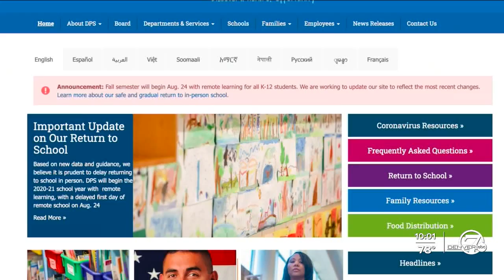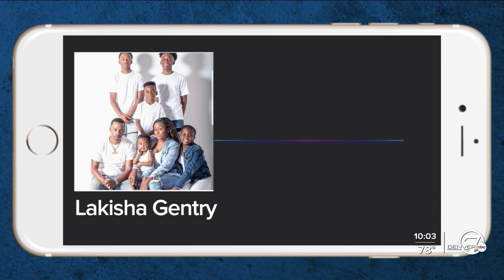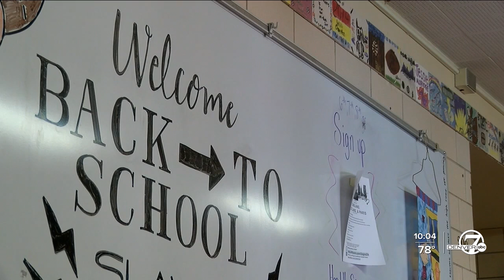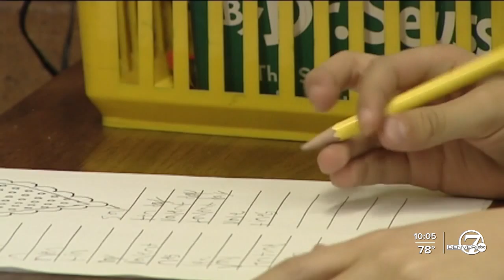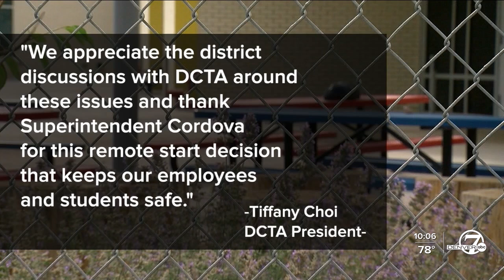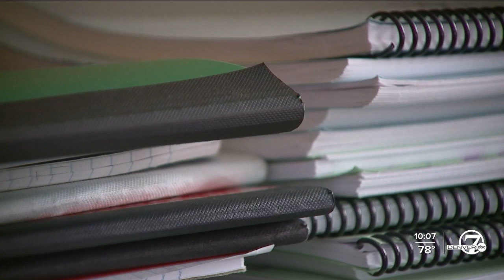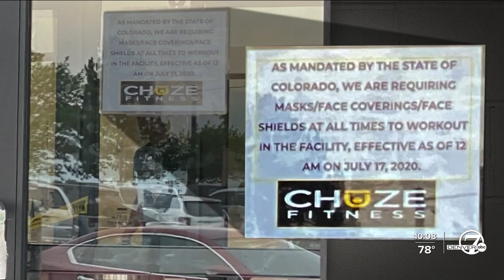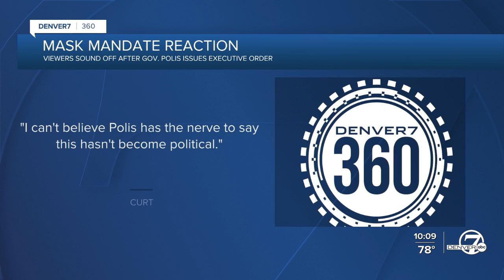DPS Back to School 360 Team Coverage